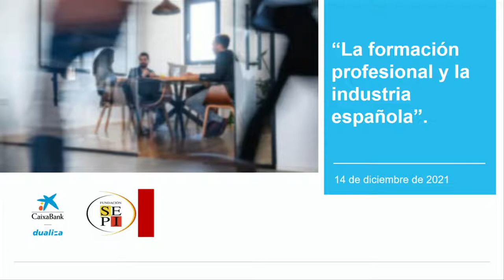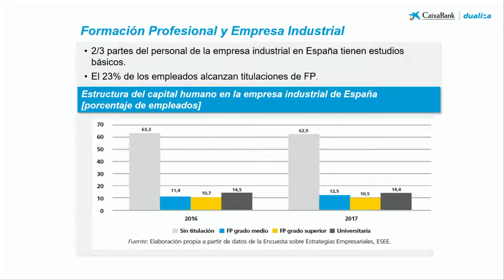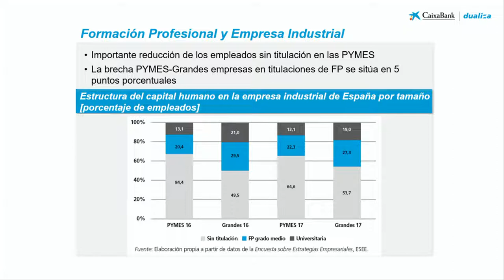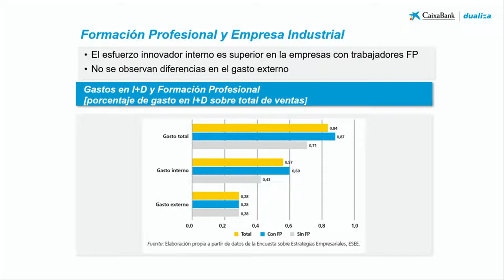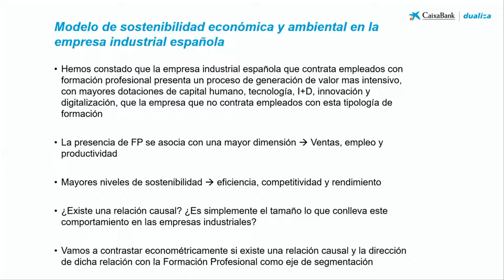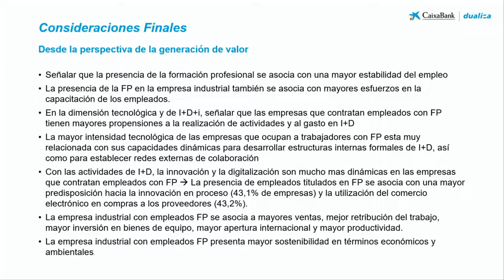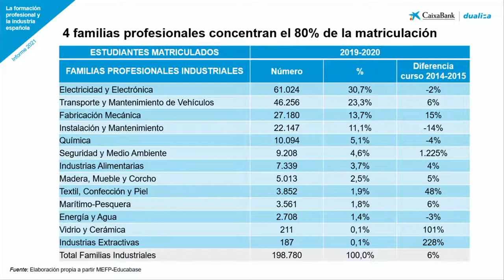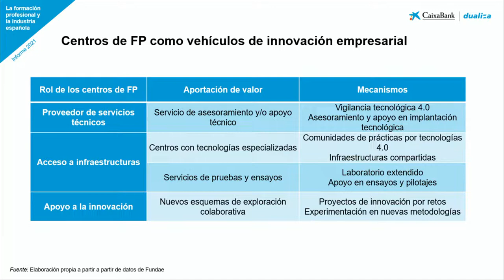Presentación del estudio "La FP en la industria española" elaborado junto a Fundación SEPI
CaixaBank Dualiza y Fundación SEPI han elaborado un estudio para conocer el peso real que la FP tiene en el sector industrial español. Es la segunda edición de un informe que ya permitió ver cómo las empresas que cuentan con técnicos FP en sus plantillas venden más, invierten más, son más productivas y, como consecuencia de todo ello, pueden ofrecer mejores condiciones a su plantilla.